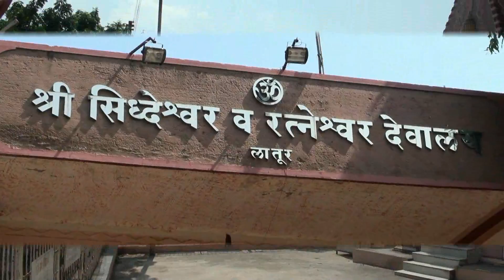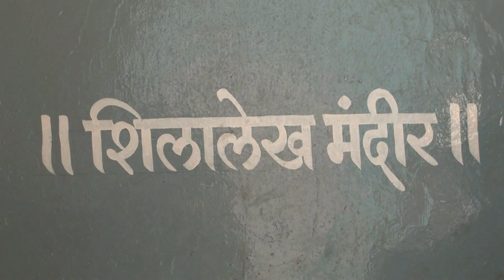Siddheshwar & Ratneshwar Temple, Latur...MAHARASTRA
Siddheshwar & Ratneshwar Temple was originally built by King Tamradwaj as a mark of respect to Lord Siddharameshwar of Solapur. It lies at a distance of 2 km from the city of Latur in Maharashtra.
The temple has been dedicated to Lord Siddharameshwar Swamy Siddarama of Solapur. He was a prophet of the Lingayat Veerashaivism sect of Hinduism. He was a spiritual leader and poet who belonged to the Kulla Kadigi community. The poet wrote beautiful verses in Kannada in the 12th century. At this time, he was also a part Basavanna's Veerashaiva rebellion of 12th century.
There are temples of Ramlingeswar, Bhuteswar, Keshavraj, Ram, Dutta present which add to the ancient cultural heritage of Latur city.
Every year there is a huge Fair and people from all over the district used to come to the fair.